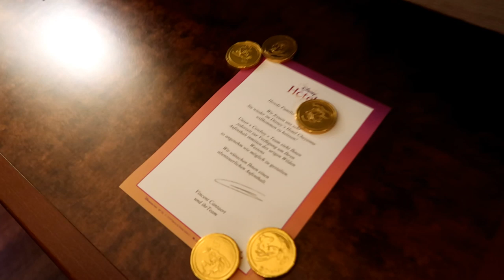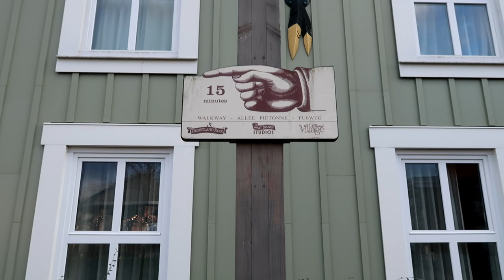Disney's Hotel Cheyenne im Disneyland Paris - inklusive Room Tour!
in diesem Video zeige ich euch das Hotel Cheyenne im Disneyland Paris.